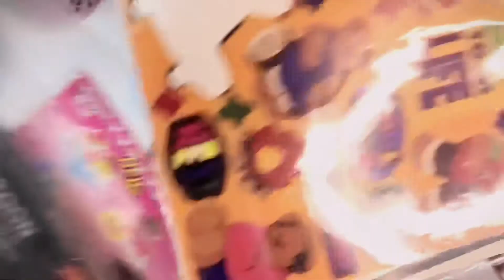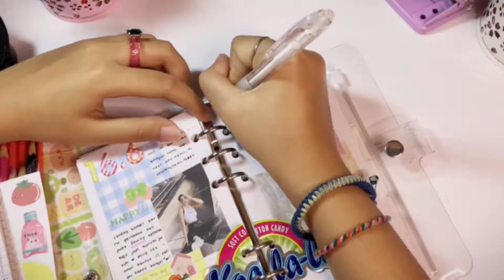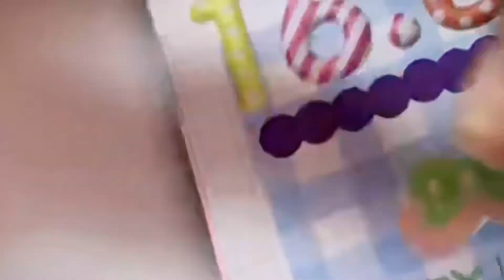relaxing journal with me | journal with me asmr before sleep ~ no talking asmr music paper asmr 💤